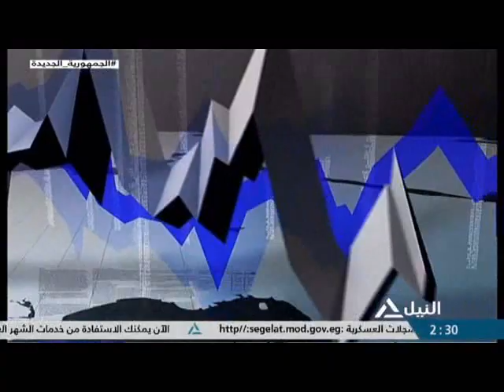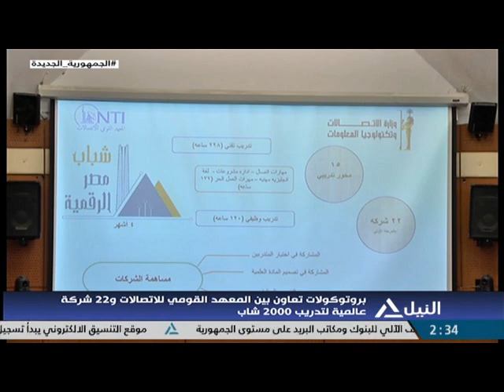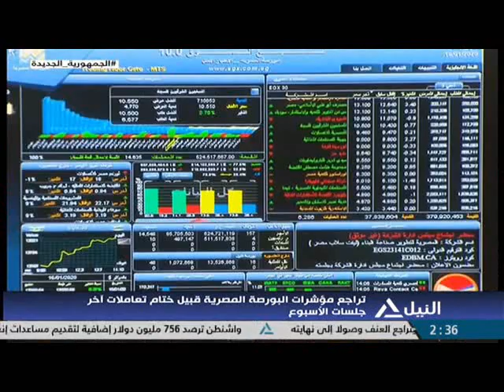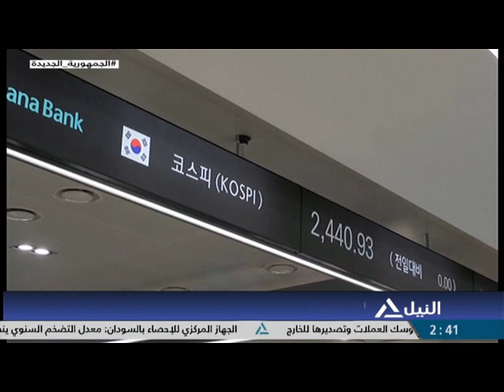النشرة الاقتصادية 15-9-2022